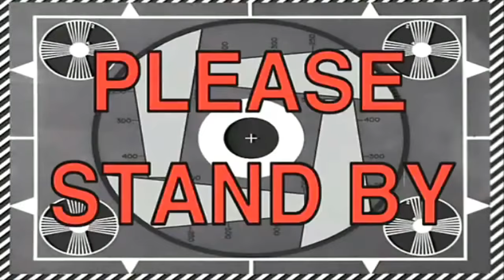LMAOOOO I CANT BREATHEEE!! WORST RAP BATTLE EVER REACTION!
LMAOOOO IM SCREAMING!! My reaction to THE WORST RAP BATTLE EVER!!